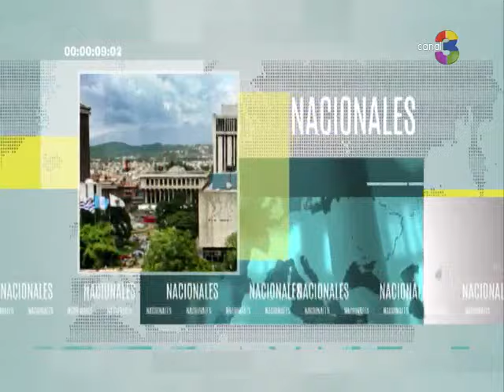PNC podría capturar a más sospechosos en caso de Farruko Pop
El director de la PNC afirmó que la línea de investigación es clara y que, en coordinación con el MP, se realizarán más diligencias.
Las autoridades manifestaron que brindarían mayores detalles dentro de algunos días, pues las investigaciones continúan.